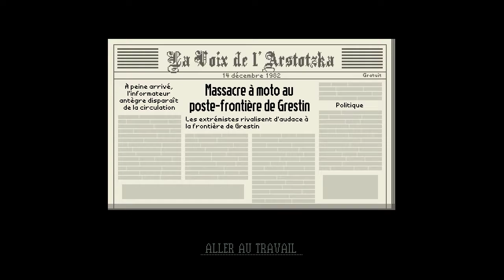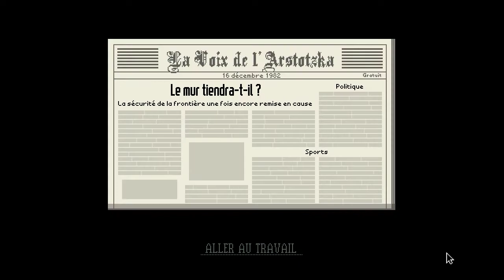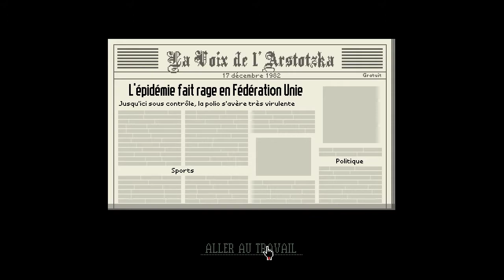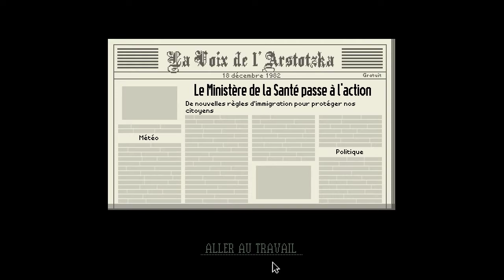(PC)Papers, Please : Jour 22 à 26-- (Difficile)-- Part 5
Simulation de vie douanière en milieu ultra coco.